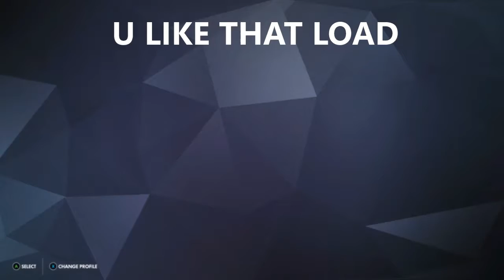1MIN SKIT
MY 1MIN SKIT